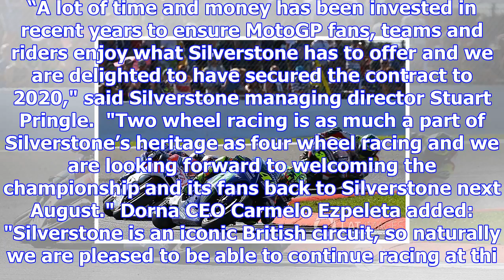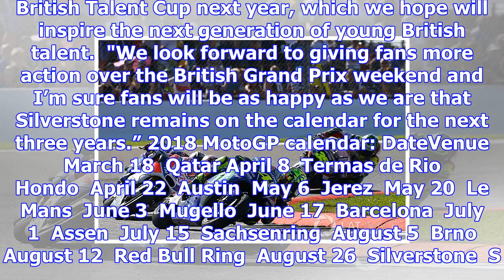Silverstone gets new three-year deal to host motogp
Silverstone will retain its place on the MotoGP calendar for the 2018 season after signing a fresh t...